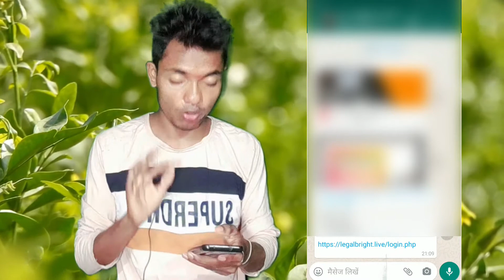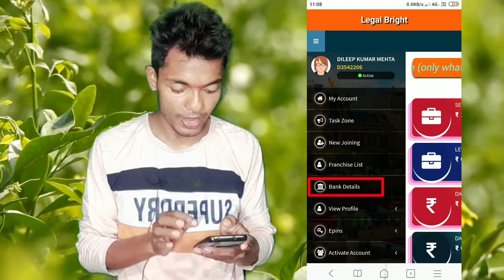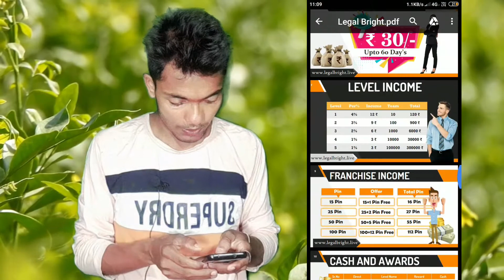Ligel Bright me pins kashe mangaae online payment kar ke/How to epin parched in Iigel Bright/Dkvideo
-:Copyright:-

           DK DILEEP TICHNICAL TIPS

Ligel_Bright_pin_ parches_video